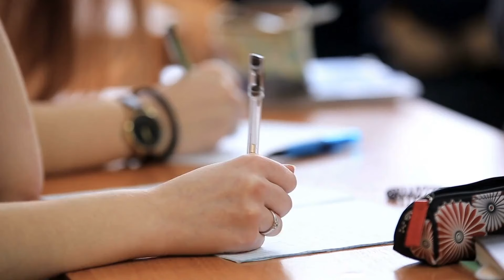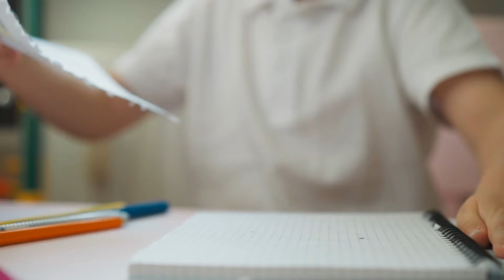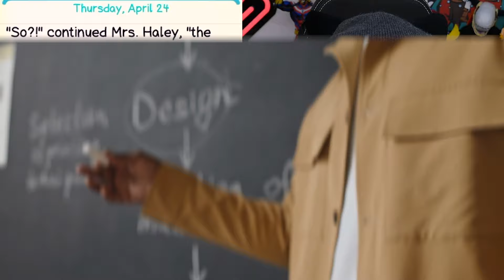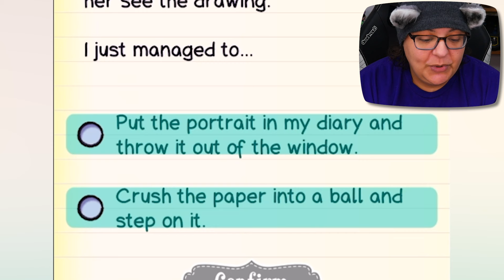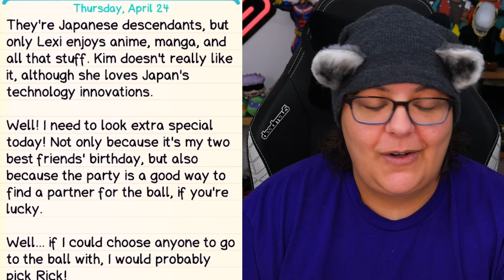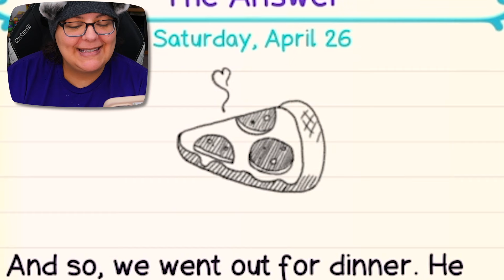Let's Make The WORST Choices in this Diary Game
Let's play dear diary the mobile game. This is a story game that lets you make choices like bitlife the mobile game.

Videos Mentioned in this episode:

Streaming Equipment:
- Brio Webcam
- Ironside Computer
Special Thanks to: